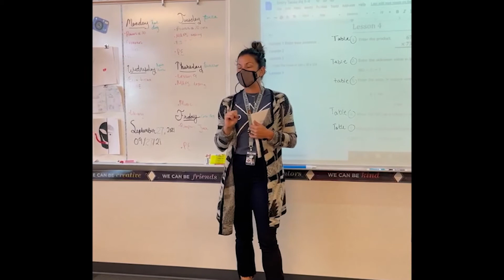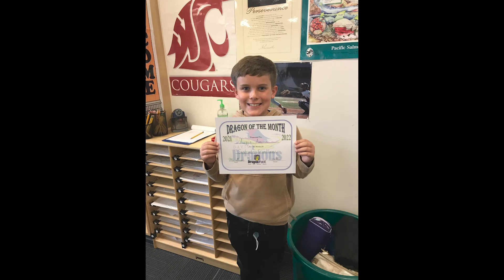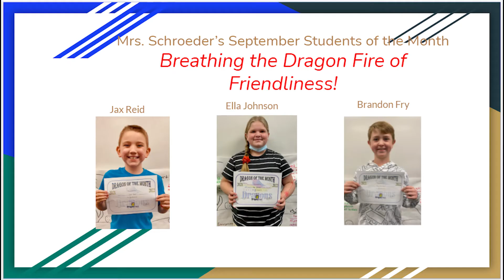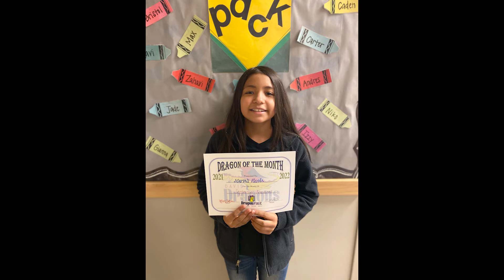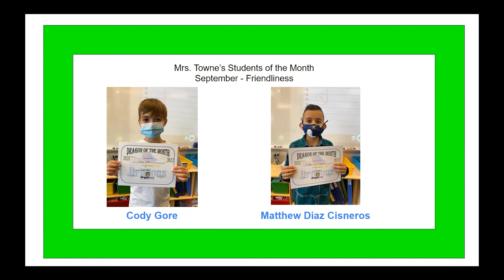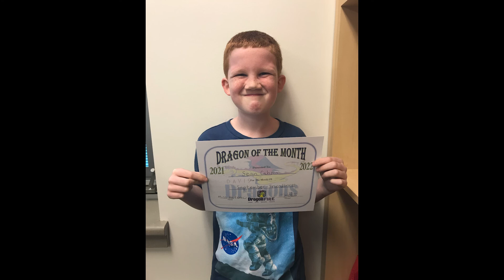September Dragons of the Month 2021 - Friendliness